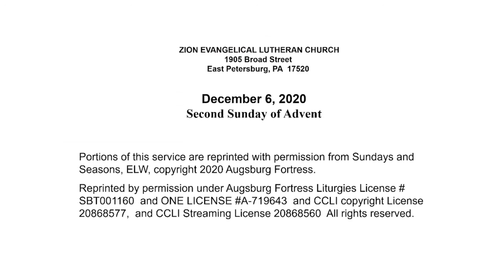December 6, 2020—2nd Advent Sunday—Zion Evangelical Lutheran Church—East Petersburg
We are a congregation serving Lancaster County, Pennsylvania for more than 150 years with a ministry of worship, education, fellowship, and Christian service. This is Christ’s church. There is a place for you here.

Reprinted by permission under Augsburg Fortress Liturgies License # SBT001160